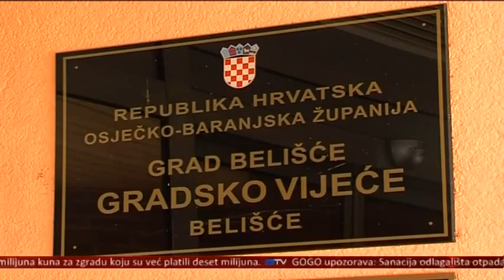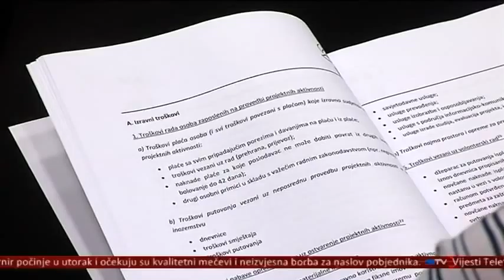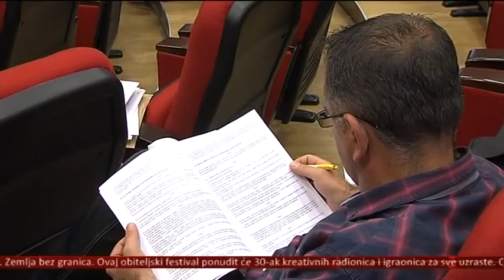22 08 2014 STV Vijesti Propuste bivše gradske uprave morat će plaćati građani Belišća